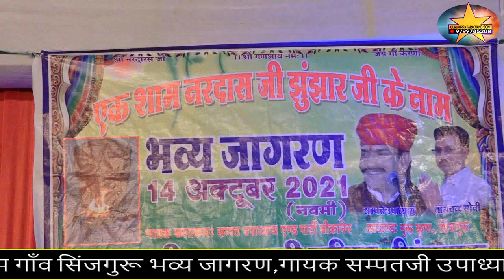Nardas Jee Bhomiya Sinjguru नरदासजी महाराज री छावली गायक फरीद खाँ सिंजगुरू